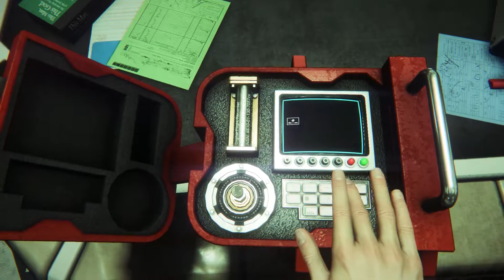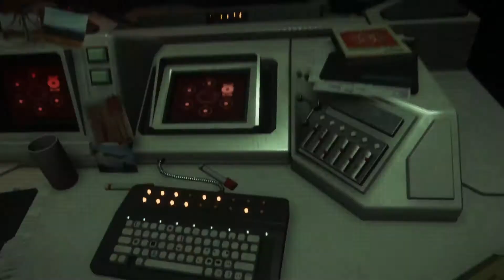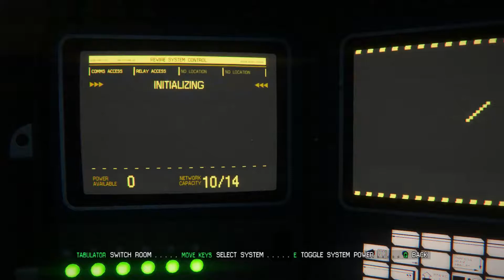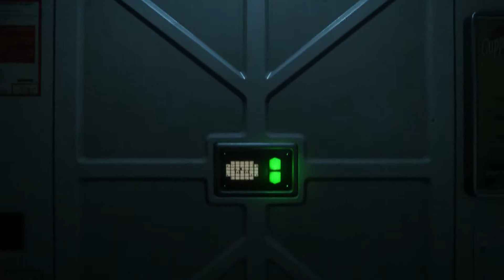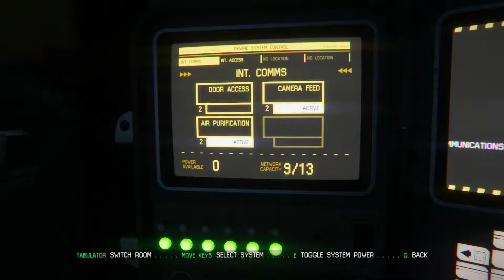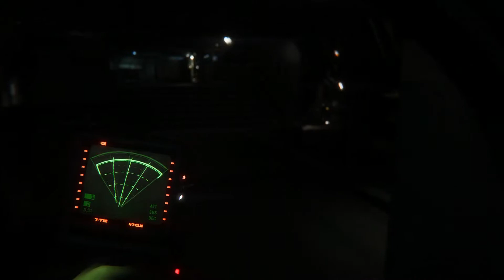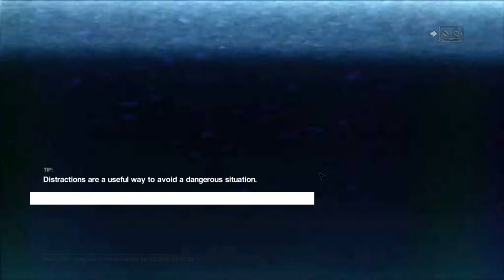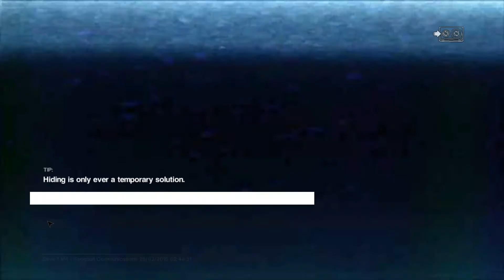Let's play Alien Isolation (Nightmare Difficulty) - 03